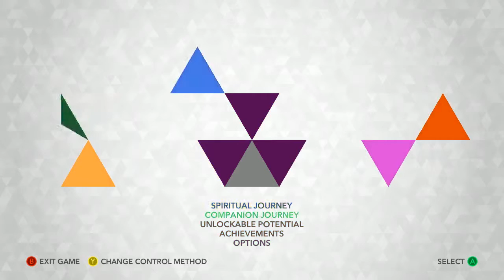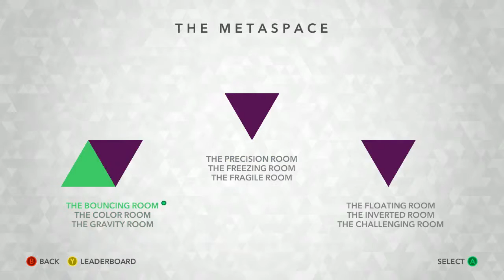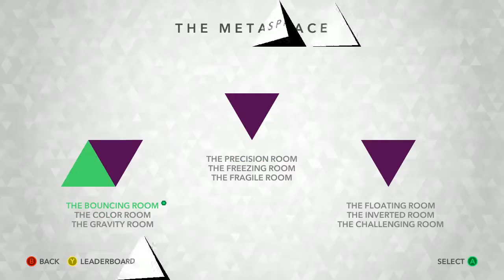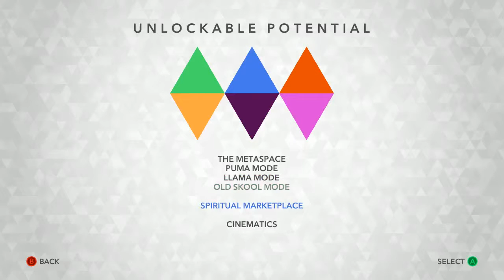Let's Investigate: Kalimba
Hoebear is best bear. Bear none. He understands the meta.